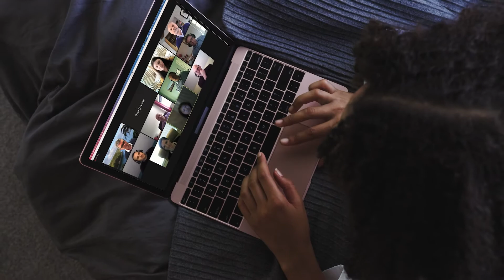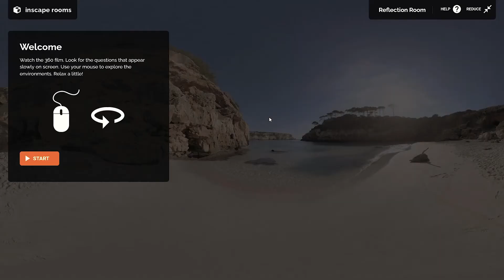A new strategy - a Morgan Advanced Materials and Impact case study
To launch a new business strategy in 2021, Morgan Advanced Materials needed a fully virtual and completely immersive live event. On the day, 96 leaders took part in 168 live sessions over 12 hours. The “highly impressive experience” left the executive leadership population highly focused, clear and optimistic about Morgan's future.